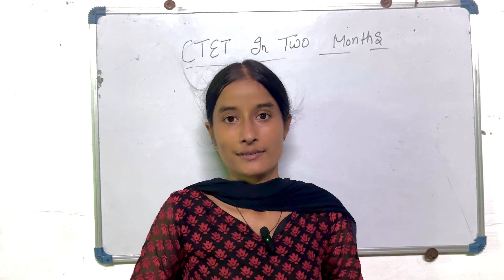CTET की दो महीने में तैयारी | syllabus & strategies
क्या HTET/CTET की तैयारी एक साथ हो सकती है ? Similarities & Differences in Syllabus